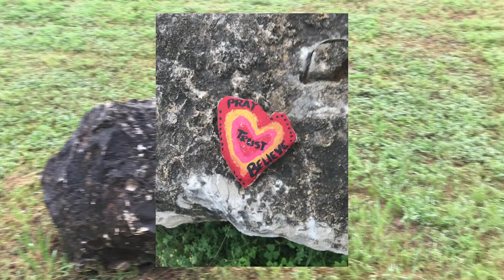Rocks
A great idea for our church folks! Check it out.